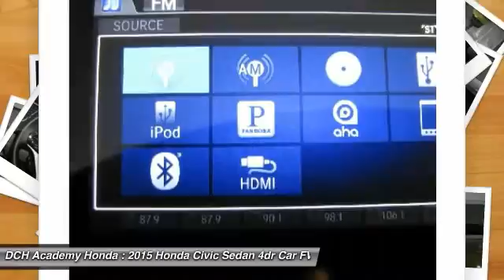2015 Honda Civic Sedan AH51812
2015 HONDA CIVIC SEDAN Old Bridge, NJ
Stock# AH51812